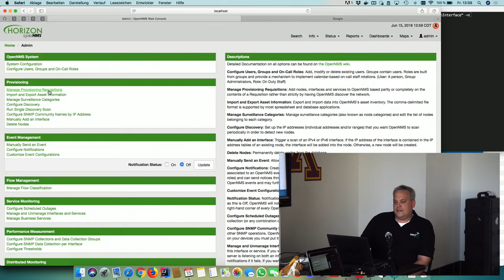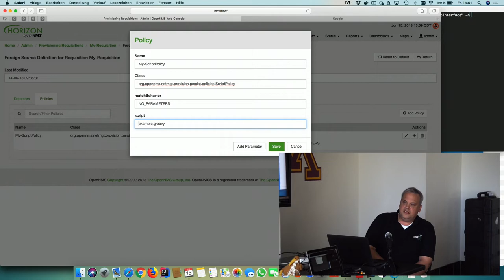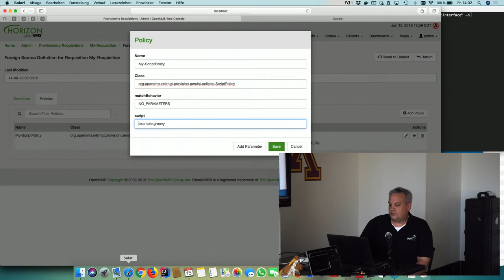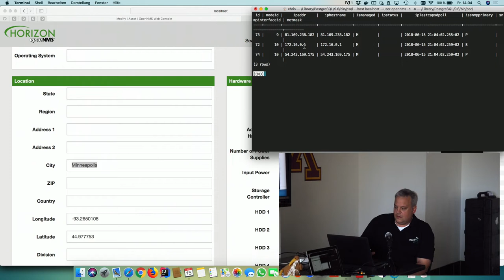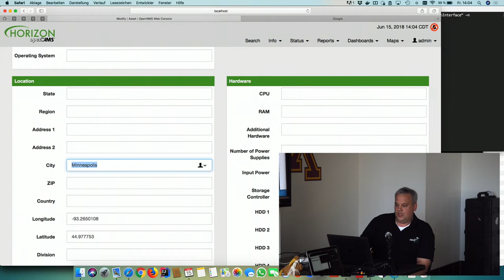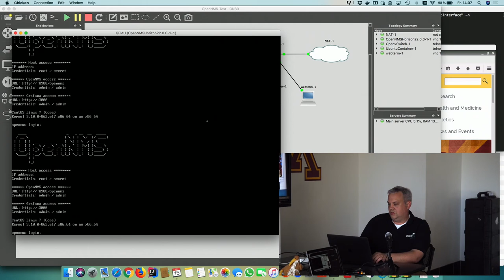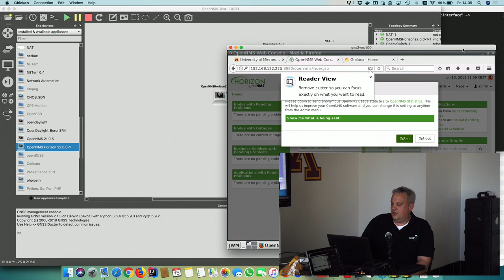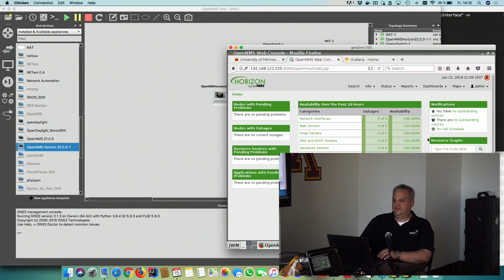Groovy Provisioning Adapter - OpenNMS Dev-Jam 2018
Christian Pape demos his Groovy-based provisioning adapter for OpenNMS, which allows writing custom logic to modify nodes before they are persisted by Provisiond.